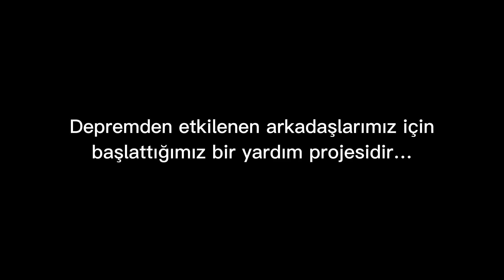YKS KİTAP ZİNCİRİ | yardım almak ve bağış yapmak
Başvuru formları
kaynak ihtiyacı